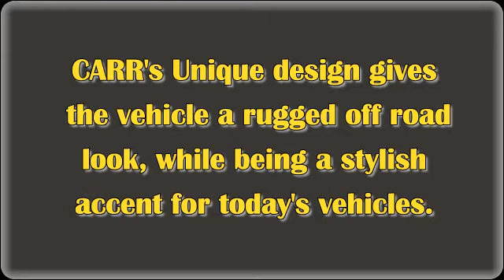CARR 124032 Super Hoop XM3 Polished Pair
CARR's Unique design gives the vehicle a rugged off road look, while being a stylish accent for today's vehicles. Rugged tread pattern provides for safe and attractive non-slip surface made of corrosion resistant, durable cast aluminum alloy. Exclusive new multi-mount system, aids rocker panel installation, which provides for the strongest and easiest install of any step products. Available in XM3 Polished "Chrome Like" finish, XP4 Titanium Silver Powder Coat, and XP3 Black Powder Coat finish.